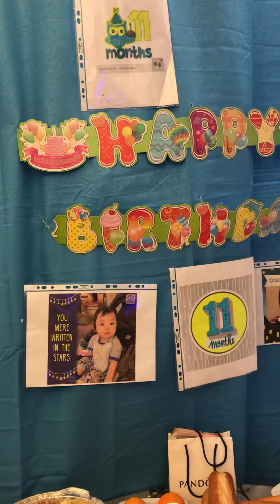Felistine Paulo 11 month old dec8-2020